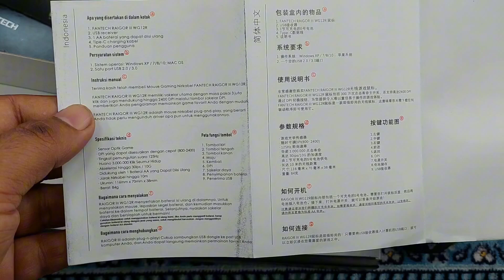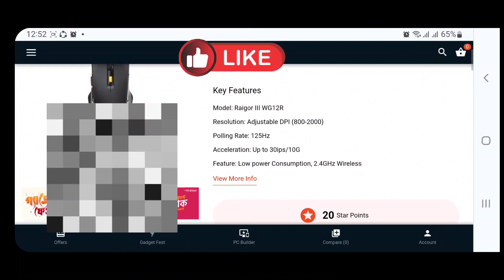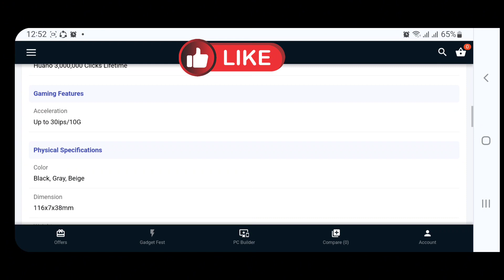Fantech Raigor III WG12R | Best Rechargeable Wireless Mouse Under 1k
Music forward by YouTube studio